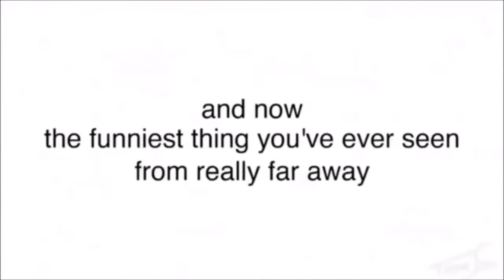tf2 is rediculous part 2 - episode 1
no, we will not make part 3. ever.